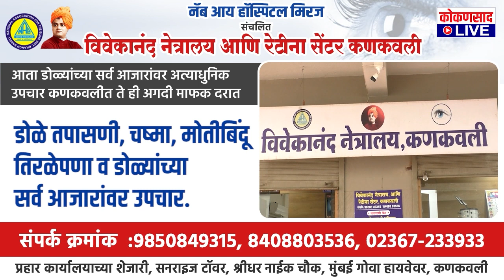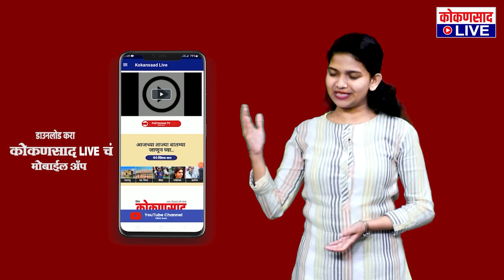NCP अजित पवार गटाची जिल्हा कार्यकारिणी जाहीर..! | Kokansad Live